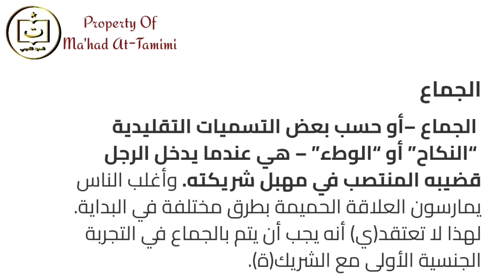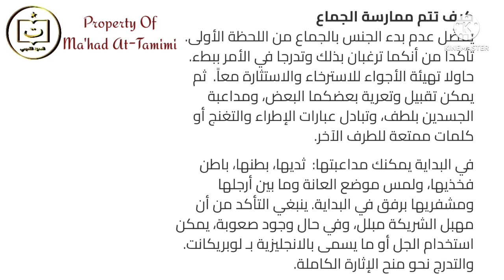Cara Menanam Di Sawah Baru | Qurrotul Uyun| Ilmu Penting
Mata Pena